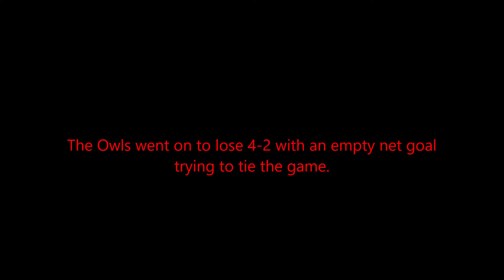hunter thanksgiving 2018